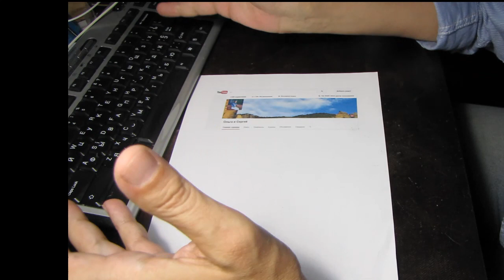Конкурс на 5 000 подписчиков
Определение победителя будет (ориентировочно) 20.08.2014г.
Условия:
1 - быть подписанным на этот канал
2 - оставить один комментарий под этим видео, где указать Имя и Страну проживания.